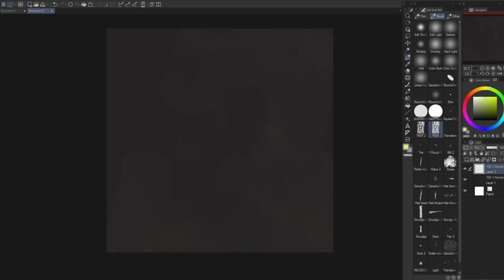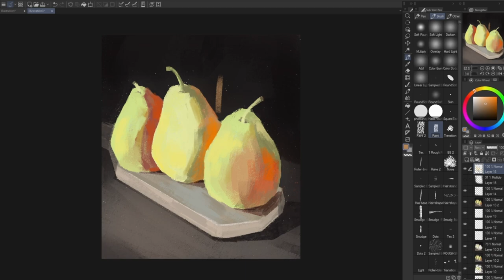Painting Process - Still Life 2